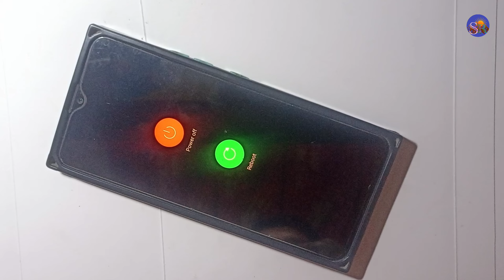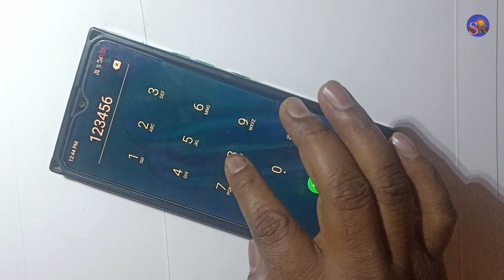Itel Vision 3 Touch screen not working Touch Hang Logo hang Reset Restart Reboot Power off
technical SMR

itel hang
itel logo hang
itel touch hang
itel touch hang problem
itel touch not working
itel touch screen not working
itel lcd hang
itel sound hang
 itel reset
itel restart
itel reboot
itel review
 itel unboxing
technical SMR

🌹🌹🌹Thanks 🌹🌹🌹